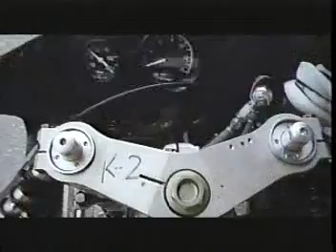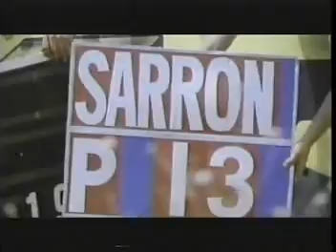ぷらいどわん２